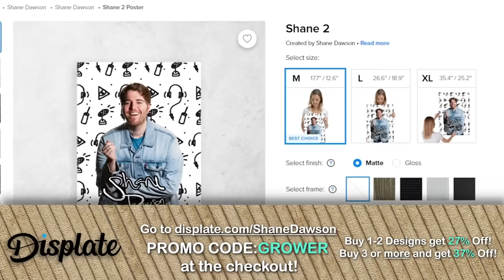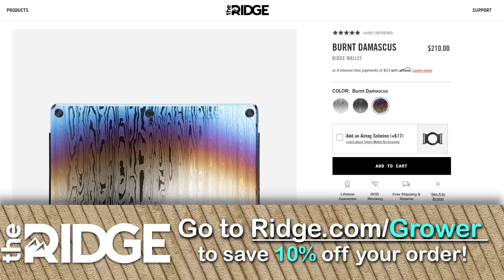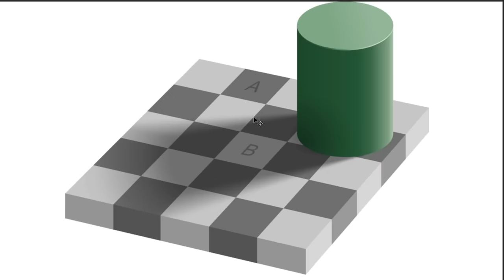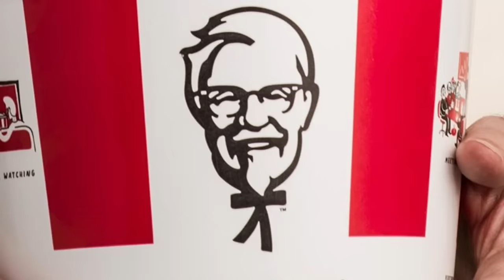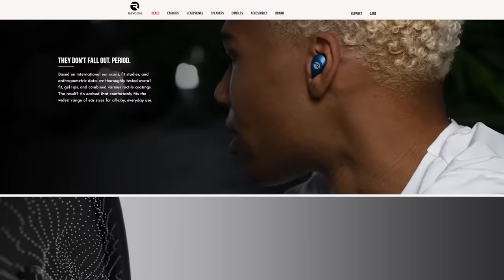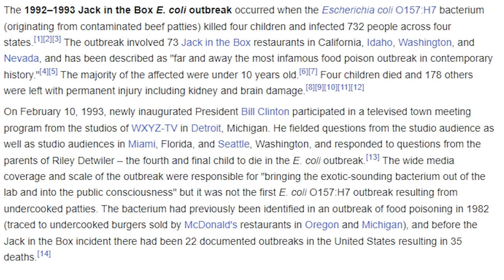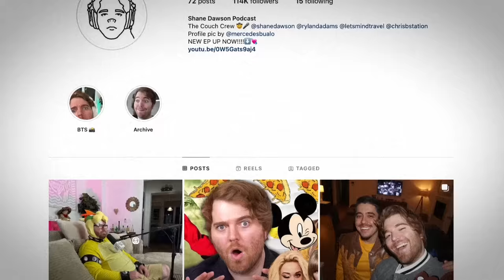Mandela Effects! We Got Into A Big Fight...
Go show it lots of love!

In todays show Shane and the guys get into a full on FIGHT! Throw in some new Mandela Effects and a HUGE CAMEO from a star of Friends and you got yourself a crazy time on the couch!!!

DISPLATE!!!

RIDGE!!!
Check out the Burnt Damascus!! My new favorite!

RAYCON
Check out the blue ones!!

Produced By
Spencer Bernard

EDITED BY
Triangle Face Productions